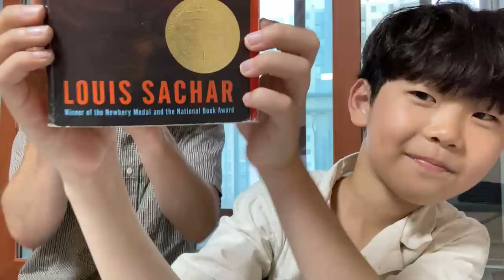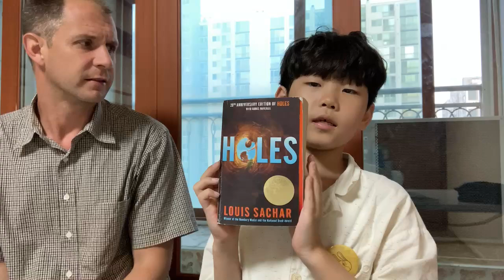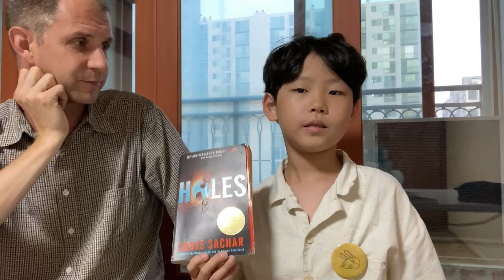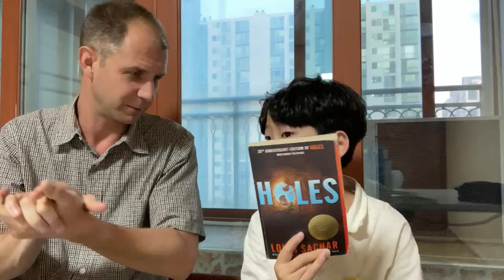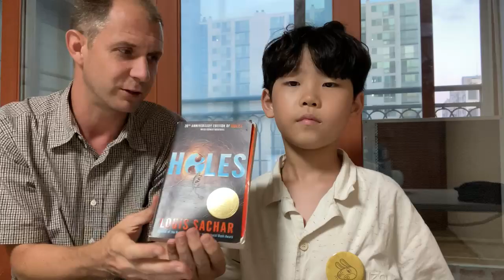Book Review with Jerob Teacher❤️ ; Holes